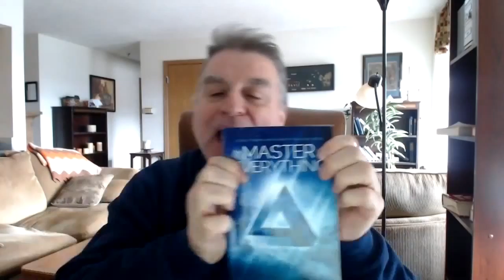Why Not Blog About Your Passions and Earn Income?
The funny thing when it comes to blogging is that...most people think blogging is hard. Why is that funny? Because it is sooo NOT TRUE! whatever your passion why not blog about it, encouraging others around the world who read your blogs to do the same with their own passions? Remember, there are so many people in the world who think and believe just like you do, and they want the same things you do...